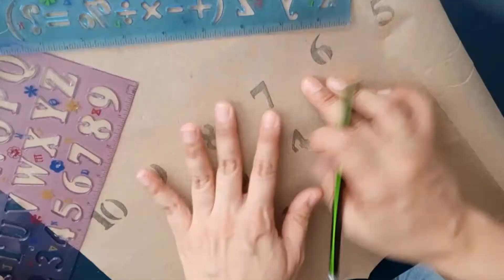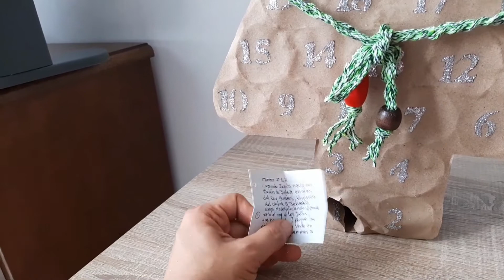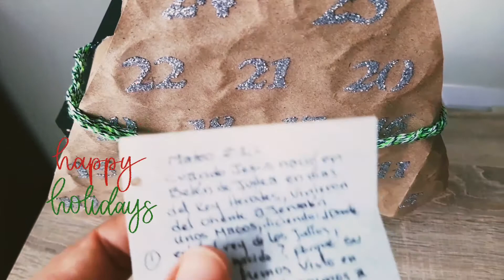🌲así hice mi calendario de Adviento | decoración parte 1 | advent calender | christmas decor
hola chicos y chicas, hoy les traigo la manera en como reciclando realicé un calendario de adviento de 25 días para la interacción con nuestros chiquitines o para regalar sé que se me paso un poco el tiempo para mostrarlo pero aún faltan 23 días para que puedas realizarlo y lo incluyas en tu decoración y costumbres navideñas.

van a venir más videítos de decoración rústica, orgánica y muy natural con bajo presupuesto está pendiente!

DALE: Me gusta, comentar, compartir y suscribirse ❤️ Ayuda a apoyar este canal comprando los suministros de su proyecto en uno de los enlaces de afiliados anteriormente colocados en cada suministro utilizado (sin costo adicional para usted).